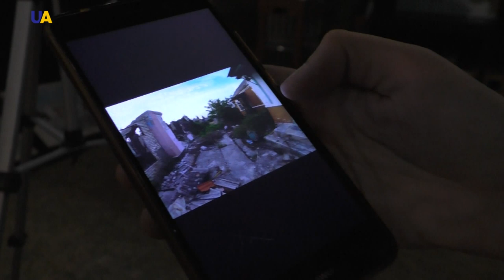Paintings From the Frontline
A collection of paintings many of which were considered lost, was evacuated from the frontline. In the village of Shyrokyne, more than three hundred works by a local painter survived shelling and were saved by a fellow artist.